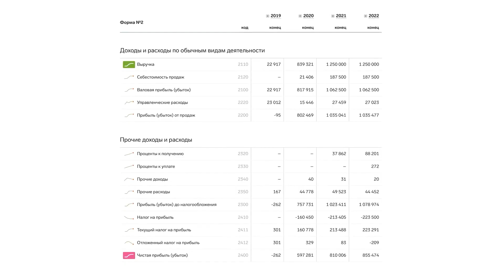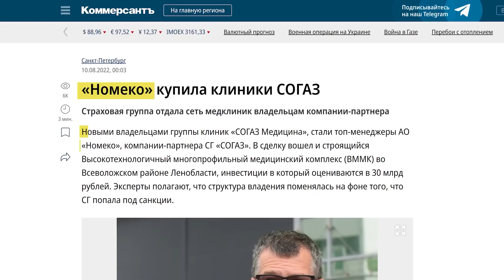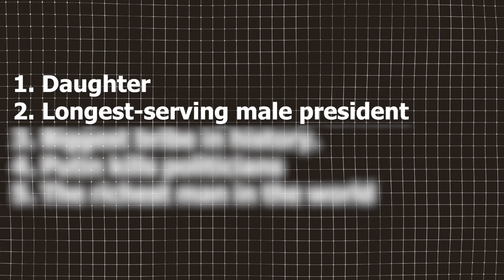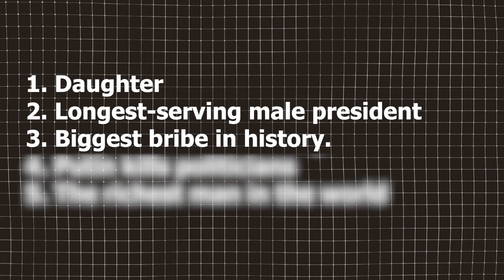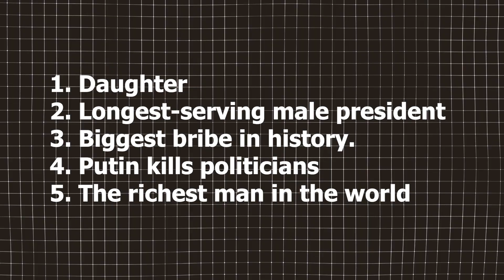I Revealed 5 Things About Putin Nobody Knew Before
watch @NavalnyRu for more details